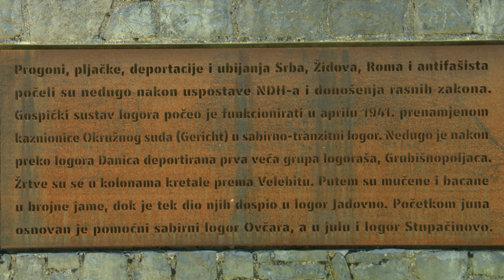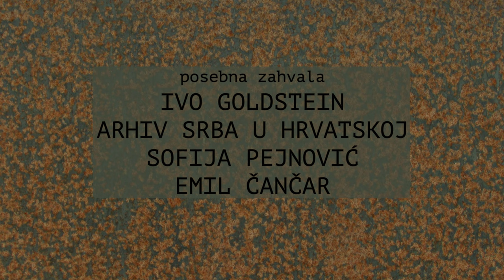Dubine Velebita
Jeste li ikada čuli za Jadovno, znate li gdje se nalazi i što se tamo događalo? Pozivamo vas da krenete s nama na put koji će vam dati odgovore na ta pitanja. Filip (42) i Milan (45) su povjesničari iz Zagreba. U vrletima Velebita kriju se ostaci i ustaškog logora smrti Jadovno iz 1941. godine. Njih dvojica pokušavaju naći te ostatke, dok treći povjesničar Ivo (64) čita pismo koje je primatelju stiglo nakon 64 godine.

autorica i producentica: Martina Uzelac
redatelj i montažer: Mladen Ivanović
snimatelj: Matija Kralj